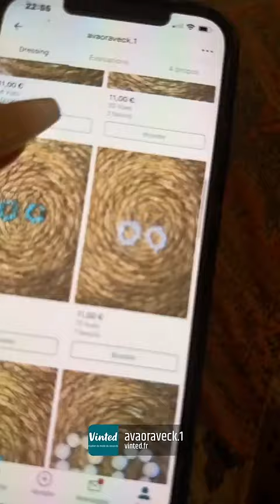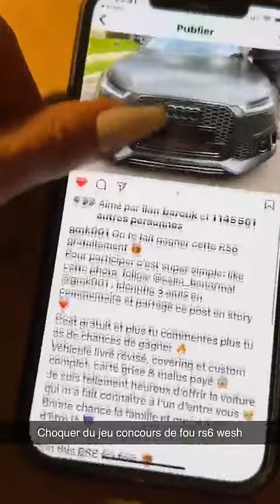LEANA - 30 Mai 2023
Les amis on se retrouve pour mon vlog du 30 Mai 2023 sur notre chaine - Pour retrouver tous mes vlogs direction ma playlist